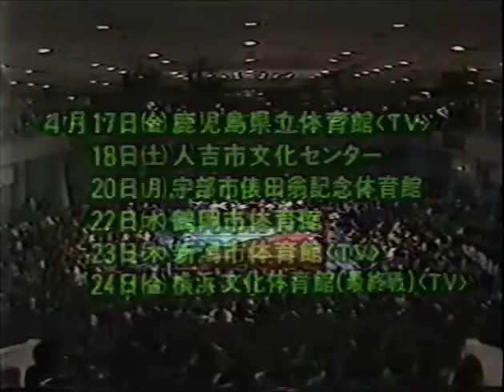All Japan TV (March 28th, 1987)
(Taped in Tokyo the same day)
1) Carlos Colon vs Takashi Ishikawa
2) Jumbo Tsuruta/Tiger Mask vs Jerry Oates/Tommy Rich
3) Yoshiaki Yatsu vs Pete Roberts
4) Genichiro Tenryu/Hiroshi Wajima vs Stan Hansen/Ted DiBiase (show ends before match is over)